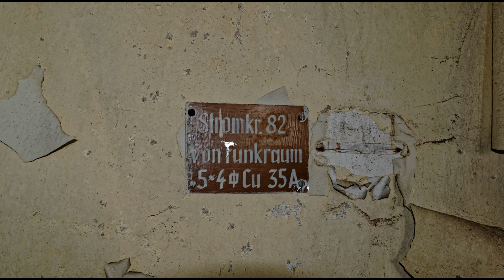Der verlassene Ballsaal R.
Einst war ich prunkvoll und begehrt. Doch nach vielen vielen Jahren verblasste meine Pracht. Unzählige Menschen tanzten unermüdlich auf meinem Parkett. Freundschaften und Beziehungen entstanden in meiner Gegenwart. Doch nun erinnert nur noch eine leere Bühne an die Musiker die einst dort oben standen und musizierten, die Schauspieler, welche ihr Können zeigten. Ich freute mich sehr als noch ein letzter Besucher meinen Saal betrat. Dennoch war mir etwas unwohl zumute. Ich wusste nicht was diese Person machen würde. Er ging vorsichtig auf meinem alten maroden Boden entlang, schaute sich rundherum alles an und stellte sein Stativ auf. Er suchte mit Gefühl und Bedacht die passenden Perspektiven aus, die mich in der Vergangenheit schweifen ließen. Doch meine Tage sind gezählt. Aus mir sollen Wohnungen werden. Als er fertig mit fotografieren war, lief er zur großen Ausgangstür. Er hielt einen Moment inne und schaute noch einmal zurück auf die Bühne. Ich konnte es genau sehen. Er zwinkerte mir ein letztes Mal zu, doch dann verschwand er.